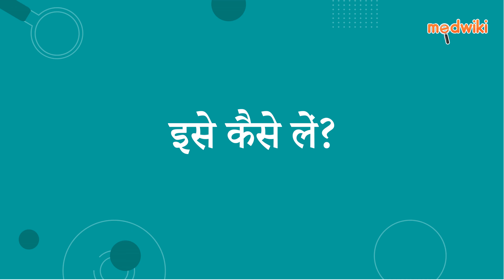एक्टवर्ट 16 टैबलेट | AI Uses, Work and How to take In Hindi.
एक्टवर्ट 16 टैबलेट
Composition- बेताहिस्टिन (16 मिलीग्राम)

Introduction
इसका उपयोग आंतरिक कान के एक विकार के इलाज के लिए किया जाता है जिसे मेनिएरेस रोग के रूप में जाना जाता है।

बेटैहिस्टाइन आंतरिक कान में रक्त के प्रवाह में सुधार करके काम करता है जिससे वहां अतिरिक्त द्रव का दबाव कम हो जाता है।